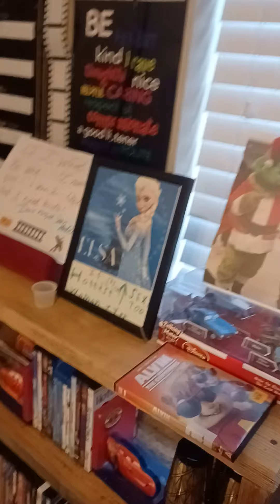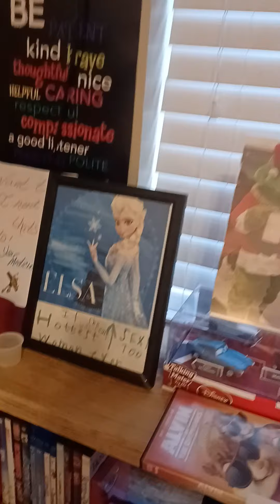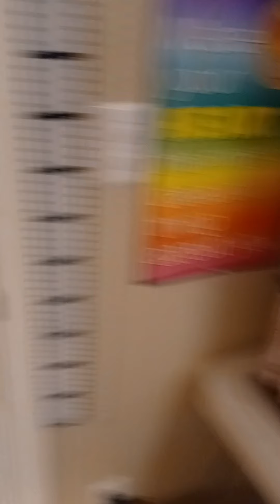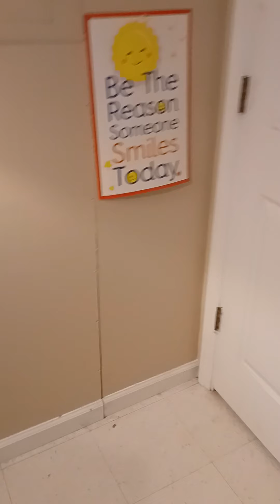Some Facts About Me 😍😍😍😍😍😍😍😍